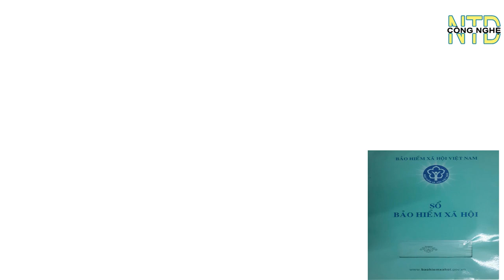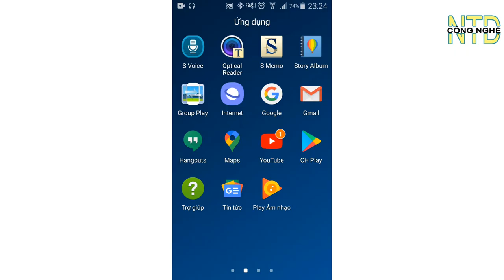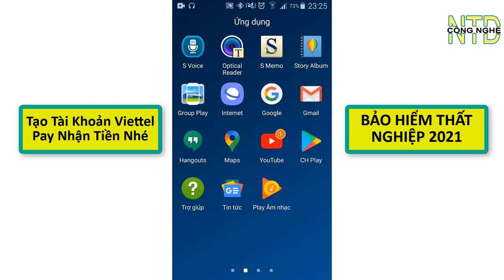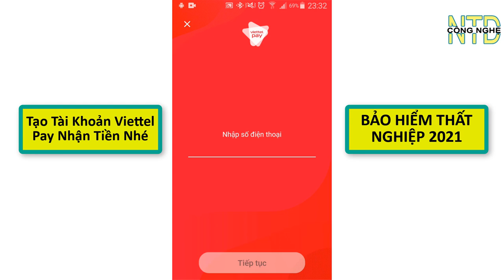*Mới* Hồ Sơ Làm Trợ Cấp Thất Nghiệp 2021 | Cách Tính Tiền Nhận Tiền BẢO HIỂM THẤT NGHIỆP 2021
Hướng dẫn hồ sơ thủ tục cách tính tiền nhận tiền bảo hiểm thất nghiệp 2021 chi tiết rõ ràng dễ hiểu.
link Tải Viettel Pay :
Có nhiều bạn đang thắc mắc không biết điều kiện hưởng trợ cấp thất nghiệp thủ tục chính xác để làm bảo hiểm thất nghiệp 2021 gồm những gì và cách tính tiền bảo thất nghiệp 2021 này như thế nào? Đến đâu để làm bảo hiểm thất nghiệp. Video này sẽ nói chi tiết với các bạn những điều này nhé.